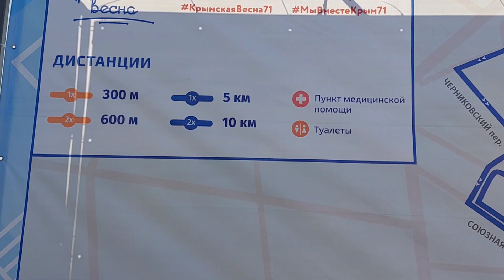Фестиваль «Крымская весна» 2023. Ежегодный легкоатлетический забег «Мы вместе Крым». Тула.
Марафон на 5 и 10 км.
Фестиваль «Крымская весна», приуроченный к 9-й годовщине воссоединения Крыма с Россией. Тульский кремль и набережная. Ежегодный легкоатлетический забег «Мы вместе Крым». Тула.
18 марта в Тульском кремле прошёл фестиваль «Крымская весна».
Мероприятие было организовано Ассоциацией «Совет муниципальных образований Тульской области» совместно с администрацией Тулы и при поддержке регионального правительства.